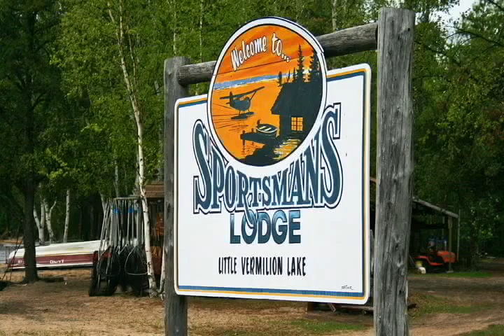Little Vermilion Lake, Monster Pike, Custom Lures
This is a short video of Clive fishing on Little Vermilion Lake with his own custom built in-line spinner baits. All fish shown in this video were caught on his custom built lures, and he even takes the time out in the middle of the video to show us his lure making skills. Make sure you watch all the way to the end for a BIG surprise!

Filmed and edited by Jonathon Marshall